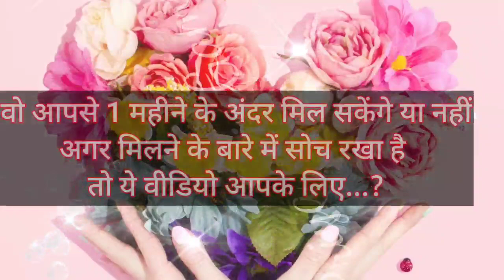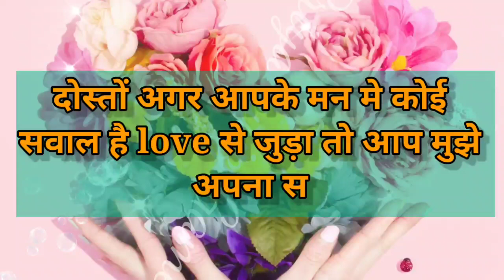wo aapse ek maheene ke andar mil sakenge ya nhi agar milne ke bare me soch rakha hai| lo ove game